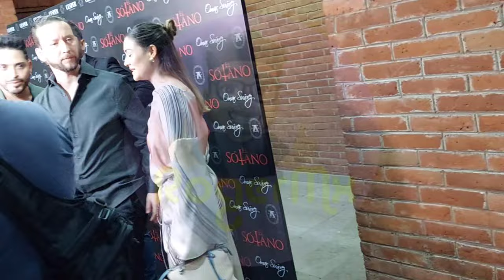OMAR SUÁREZ "AVENTURERA" es una obra que nació mu3rt4, a mí nadie me va a enseñar como hacer teatro